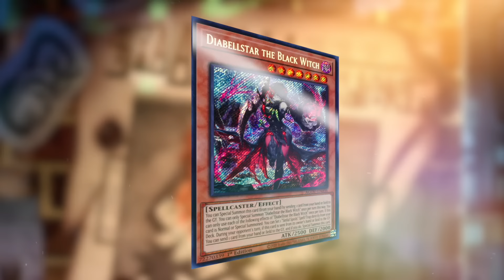What Happened At The European Championship (YuGiOh Discussion)